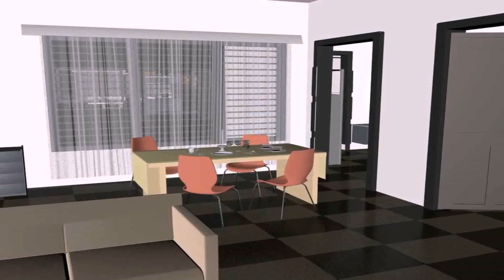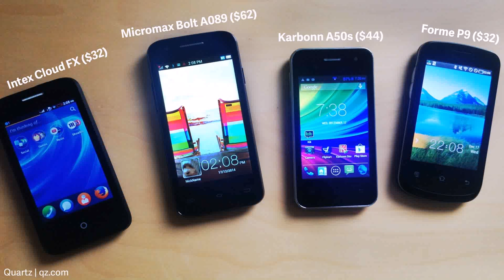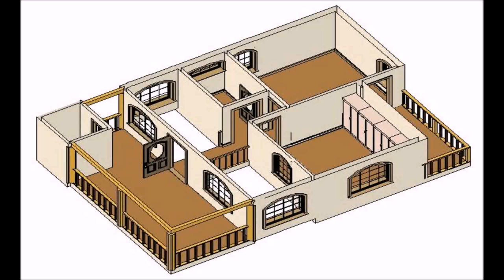30 40 House Design India (see description) (see description)